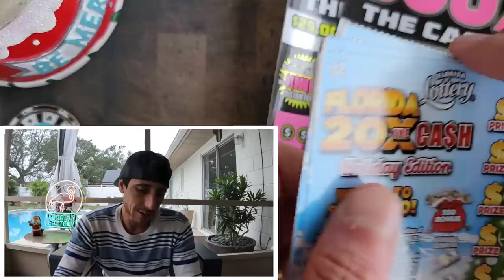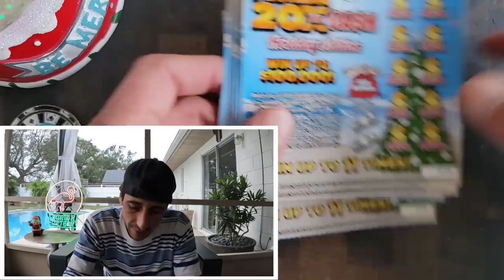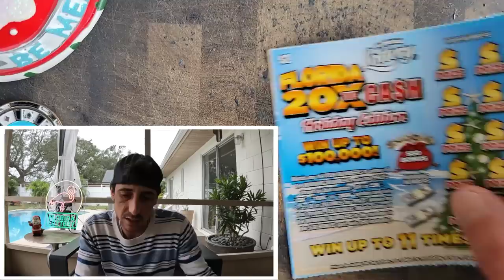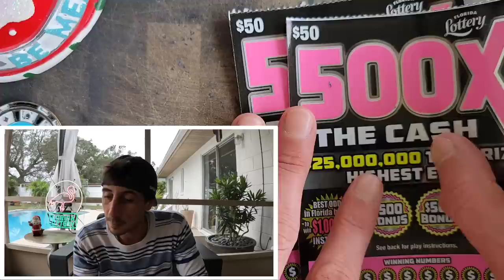This was Due to Happen!!! 500X Baby🚀